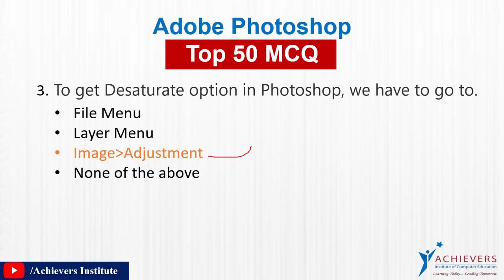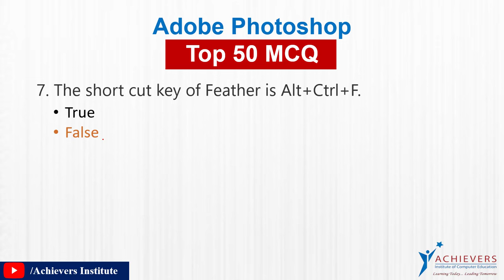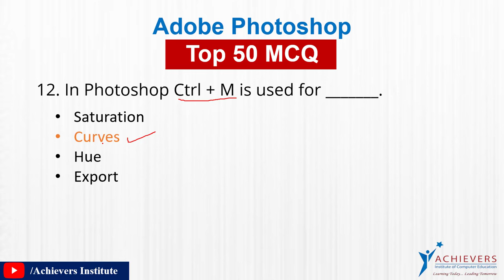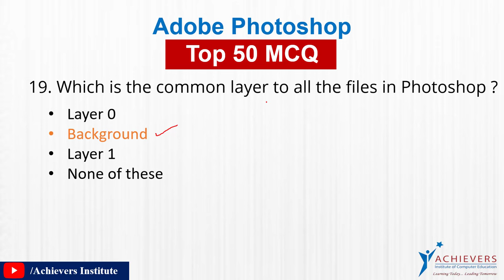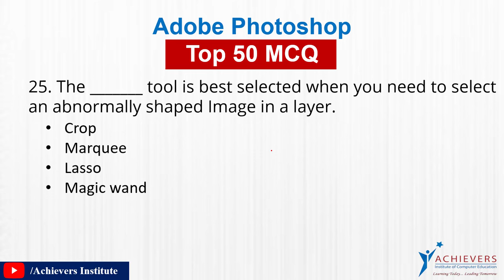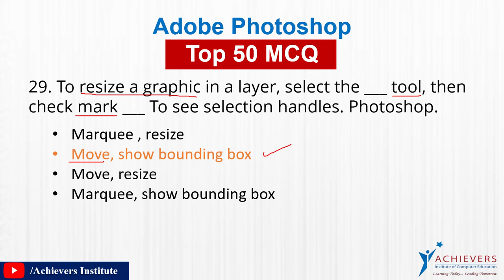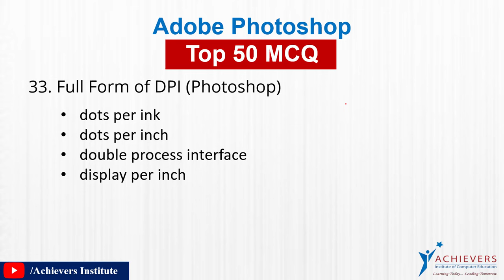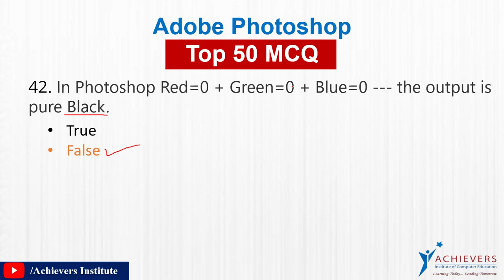Photoshop MCQ with Answer | Achievers Institute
TOP 50 Adobe Photohop Most Important Question with answer. It’s very useful question and Answer.

Keep Learning